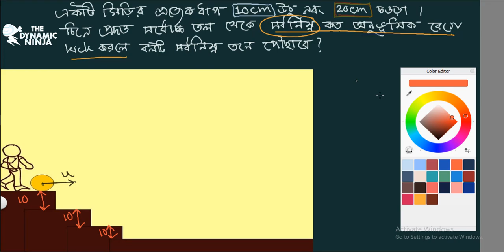Projectile Motion Part 11 | Special Math লাথি মেরে নিচে ফেলা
লেকচার : Muhammad Adnan Hussain